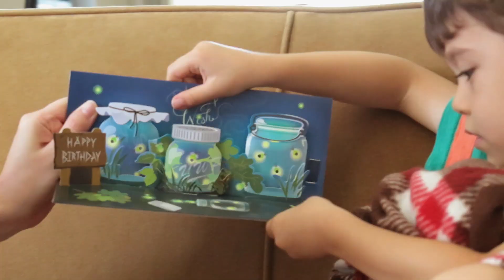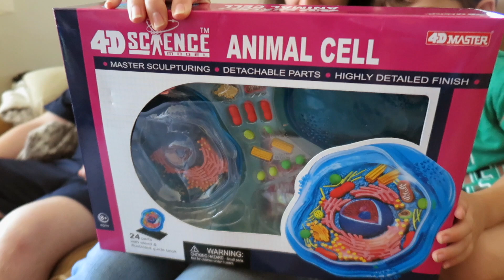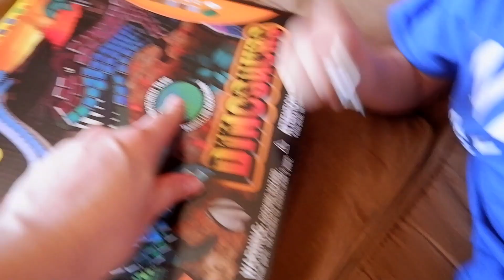Brendan's Two-Day Birthday Rock Party! | VLOG 197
VLOG 197 - It's a two day Rock Party birthday extravaganza for Brendan! And by "rock party" we don't mean rock music. Brendan wanted a party with rocks... the kind you find on the ground. Hey, it's his birthday, so rocks it is!  Also, he asked for a red cake.  LOL

Thanks for checking out our channel and we hope you enjoy our videos! We post new videos weekly.

Welcome to our new channel! We're family vloggers sharing our life with our four year old son, Brendan. We work in television and are a mixed race family living in Los Angeles.